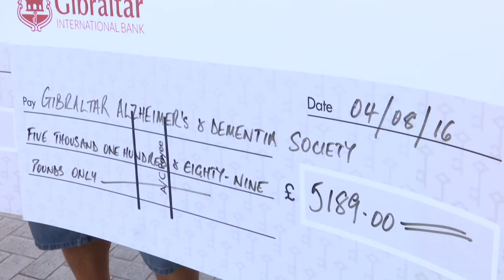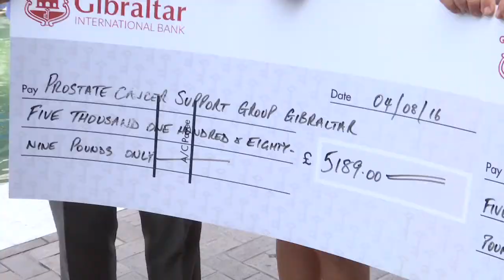GBC - Community Feature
Over ten thousand pounds has been raised for local charities, after a marathon fundraising skydive. Around 40 people took part with the money split between two charities; The prostate cancer support group and the Alzheimer and Dementia society.

It’s the second time the marathon skydive has been held. Organisers say they’ve had an amazing response from the community once again with participants ranging from 18 years old to 74.

After the success of the skydive, there are plans to do it all over again next year, with organisers encouraging even more people to take the leap!